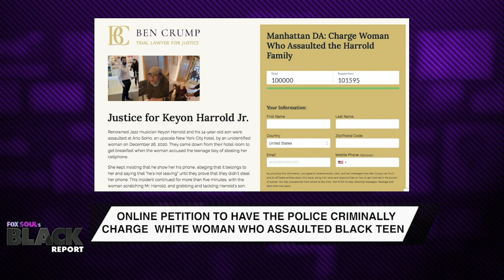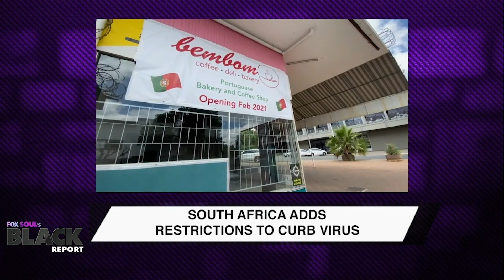Kenosha Officers Were NOT Charged for Jacob Blake NEWS | FOX SOUL's Black Report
FOX SOUL's Black Report NEWS covers the rulings in Kenosha for the officers involved in the Jacob Blake incident will not be charged, Michigan passes prison reforms law supported by Meek Mill and Jay Z reform alliance, online petition to have white woman charged for attacking Black teen, the NAACP wants to investigate Trump for his Georgia votes phone call, the entertainment industry unions call for productions to be paused, man tries to destroy Moderna vaccines, England in lockdown due to COVID-19, South Africa adds restrictions to curb virus, and more.